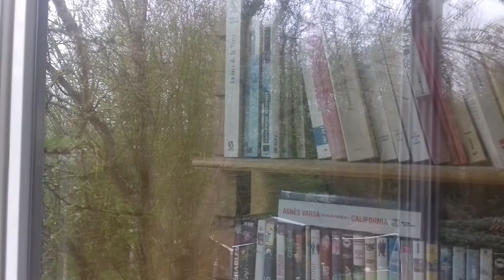vidéos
journal du 9 avril